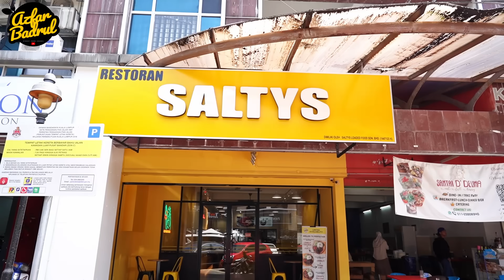Roti John KAYANGAN terjual ribuan biji sehari sampai NETIZEN MARAH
Lokasi : 59G, Jalan Wangsa Delima 5,Pusat Bandar Wangsa Maju,53300 Kuala Lumpur,Wilayah Persekutuan Kuala Lumpur
⏰ 2 petang  -  12 malam